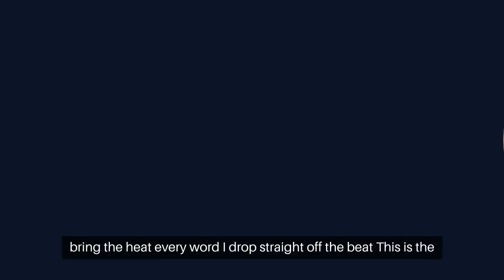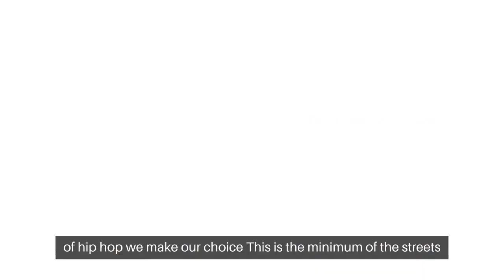2024 hiphop song